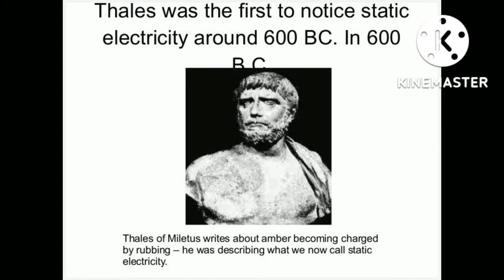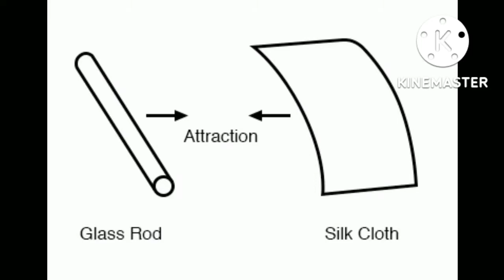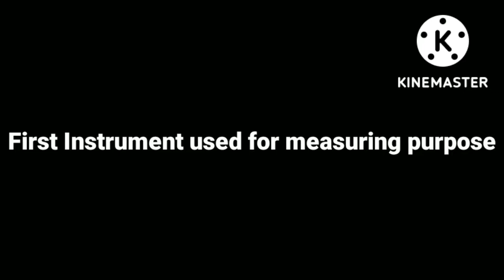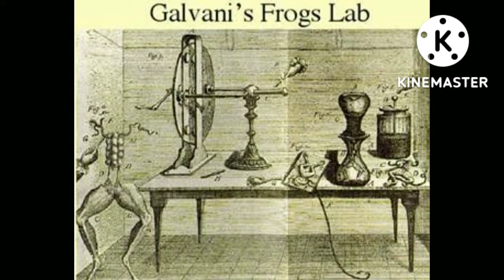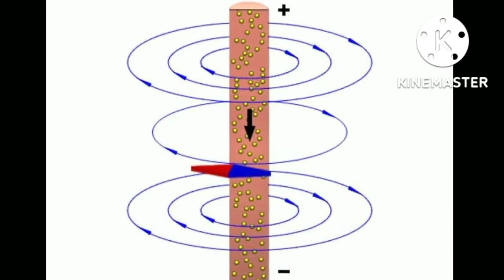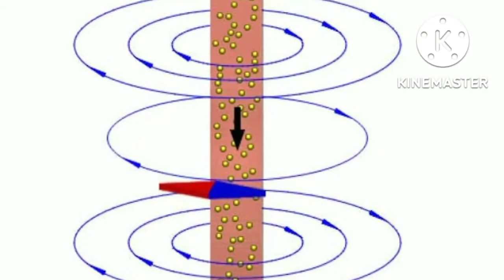!! विद्युत धारा का इतिहास!! @sbnkashilgoradihbhagalpurb1494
vidyut dhara kya hai,vidyut dhara ka tapiy prabhav,vidyut dhara ka ushmiy prabhav,vidyut dhara in hindi,vidyut dhara kise kehte hain,vidyut dhara ka rasayanik prabhav,vidyut dhara class 12,vidyut dhara class 10,vidyut dhara,vidyut dhara ke chumbakiye,pratham digital,utkarsh classes,utkarsh,conductor & insulator,education,utkarsh classes jodhpur,pratham open school,gs for ssc in hindi,physics gk in hindi,ncert chapter,pratham education foundation